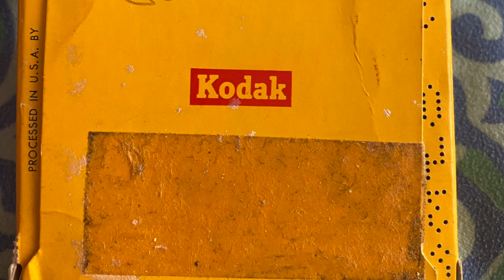GJM 8mm 25 Jane in Convent HD 720p